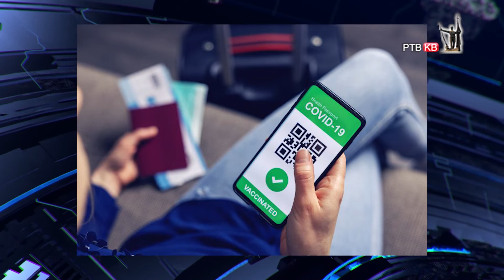RTVKV Ukidaju se sve kovid mere za ulazak domacih i stranih drzavljana u Srbiju